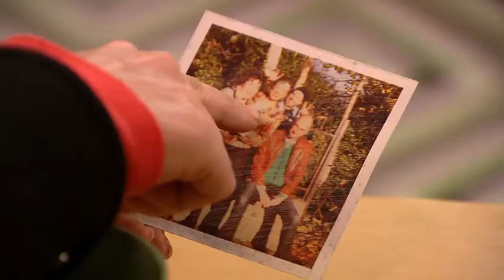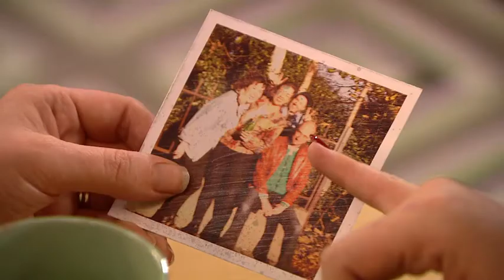Fair City (21st January 2020)